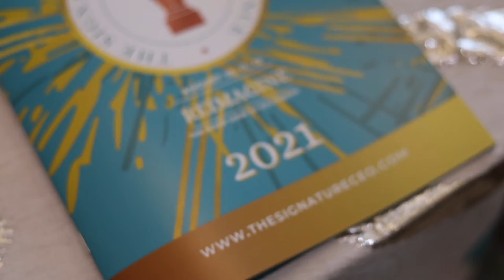Highlights: Day (1) - TSCEO 2021 (The Signature CEO Conference)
THE SIGNATURE C.E.O. CONFERENCE (TSCEO) is our annual signature event; an in-person multi-day experience that provides an opportunity for Creative Professionals to engage in a hands-on instructional conference that will bridge the gap between business acumen and leadership, network and build relationships, challenge and empower the creative mind-set to reach their highest potential in the world of business and entrepreneurship.

Video by:  Waters Films.

This event is open to ALL Creative Entrepreneurs!